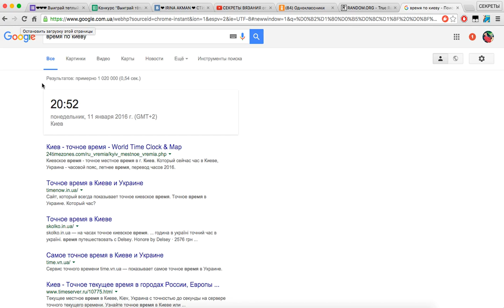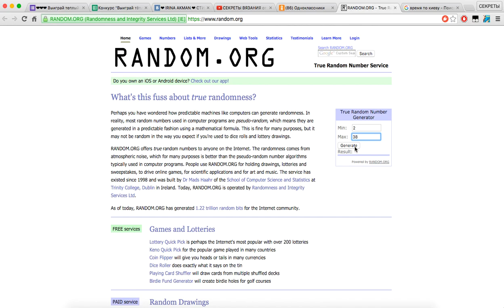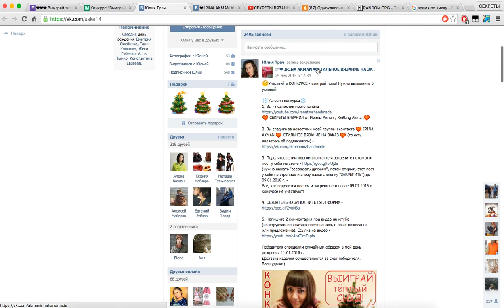КТО ВЫИГРАЛ СНУД? СМОТРИ результат конкурса!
Кто выиграл снуд? Смотрите!